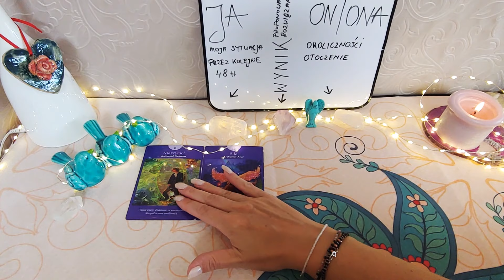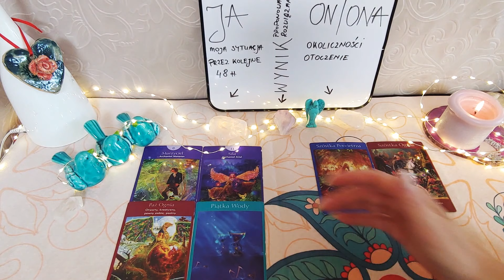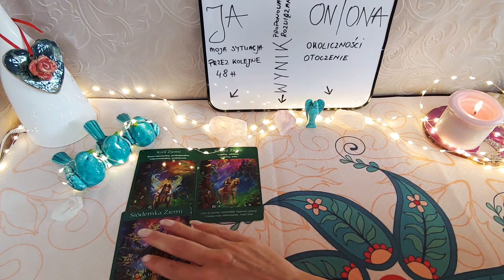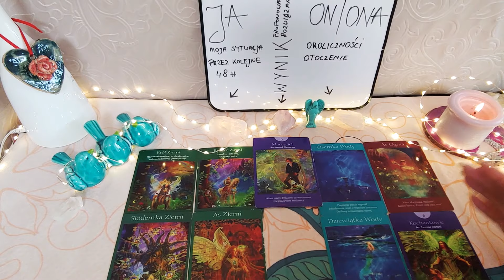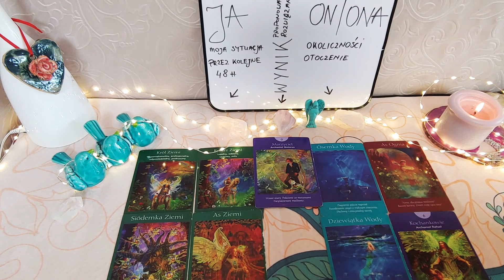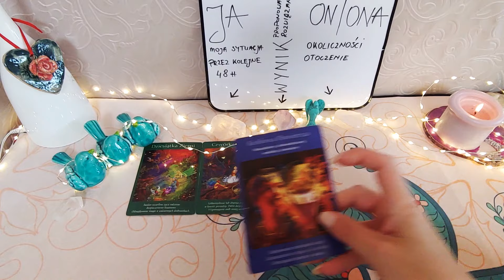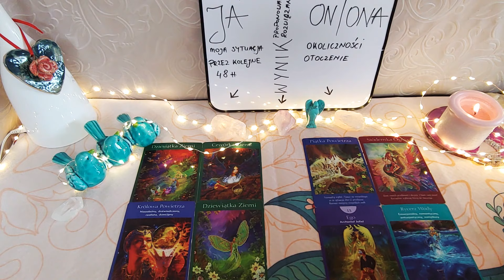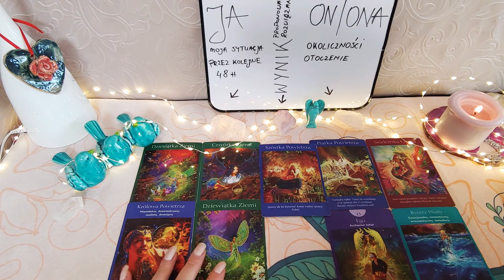Kolejne 48H🌻5-6 wrzesień🌻Ryby Rak Skorpion🌻tarot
✳️Zapraszam do PLAYLIST gdzie znajdują się czytania na nowy rok numerologiczny, na drugą połowę roku, na miłość z okazji 15000 subskrypcji oraz wiele innych ✳️